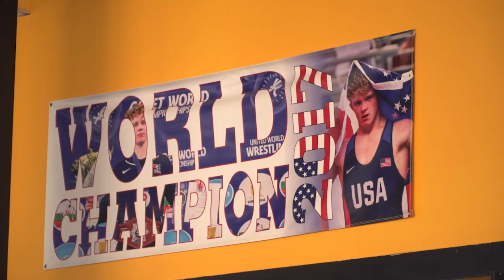Behind the Scenes with Izzy Style Wrestling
Follow Izzy Martinez, Yair Rodriguez and some of Illinois’ top high school talent for a workout in this episode of All Access. Izzy Style Wrestling is one of the premier wrestling clubs in the country and has numerous alumni wrestling at the division one level (Real Woods, Dylan Ragusin, to name a few). Izzy Style has also produced the likes of Tony Ramos, Kennedy Blades and Jordan Blanton.

ALL ACCESS takes you inside America’s most competitive wrestling rooms, providing behind-the-scenes footage of the workouts, wrestlers and coaches.  All Access is produced by the Wrestling Changed My Life Podcast and is directed by Ryan Warner.